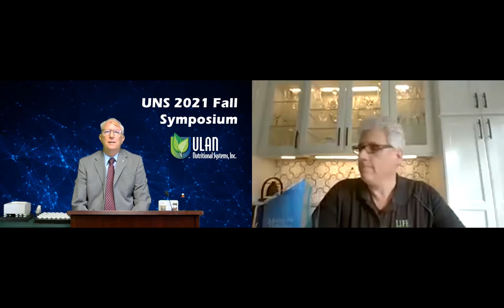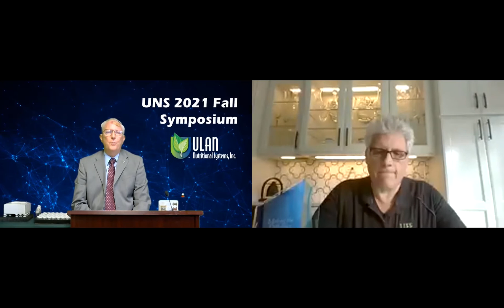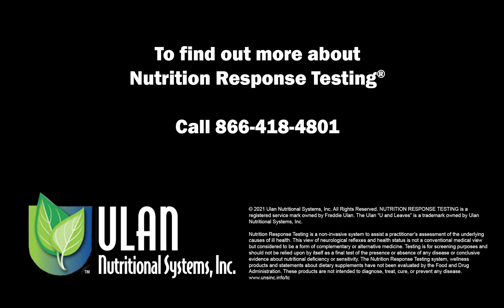UNS Fall 2021 Symposium - Guy Furno - Making the Difference Award